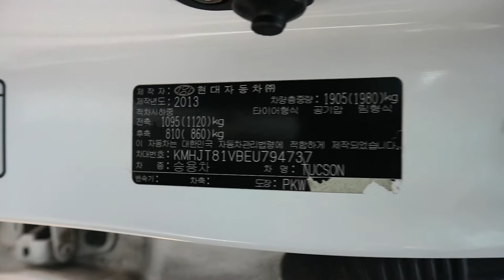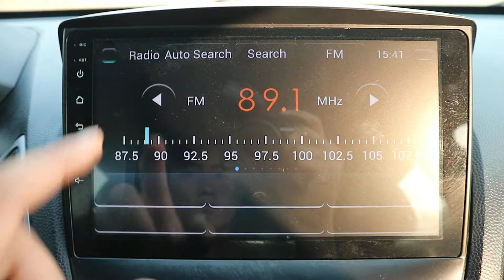Hyundai Tucson EU794737